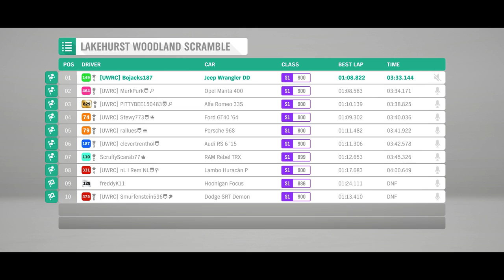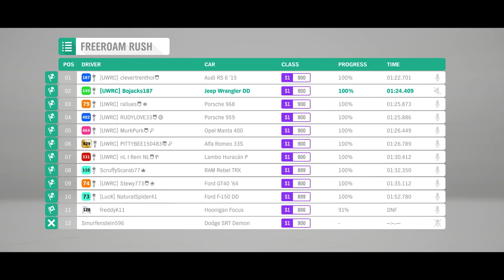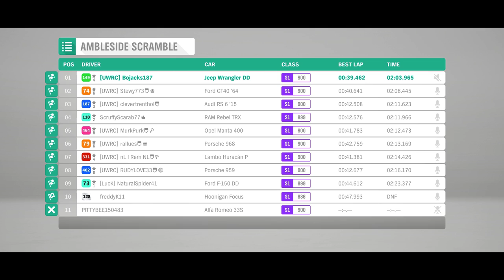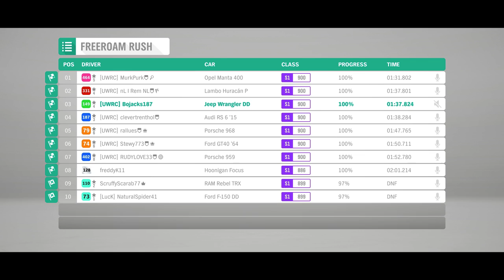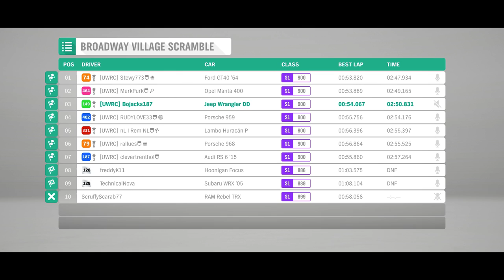Forza Horizon 4 - Jeep Wrangler DD (With The Club)